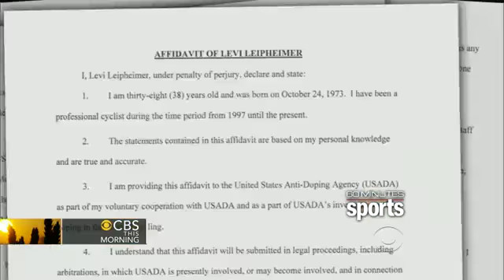Anti-doping chief Armstrong bullied witnesses